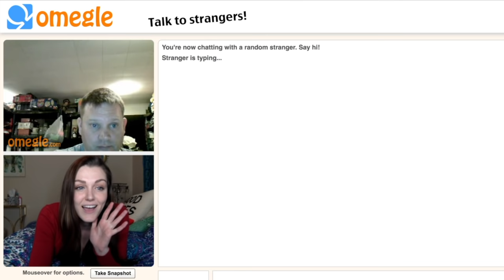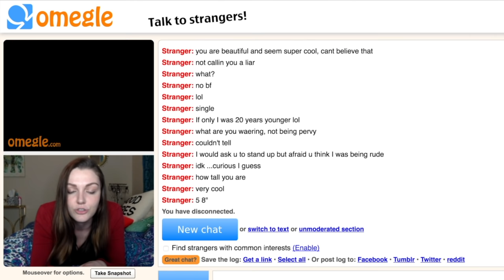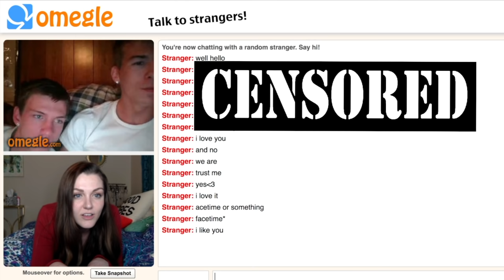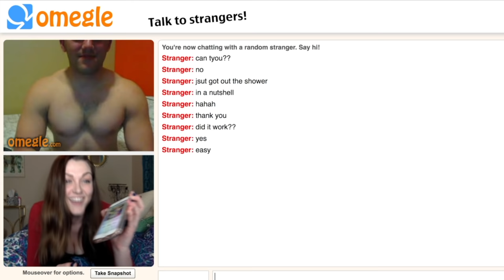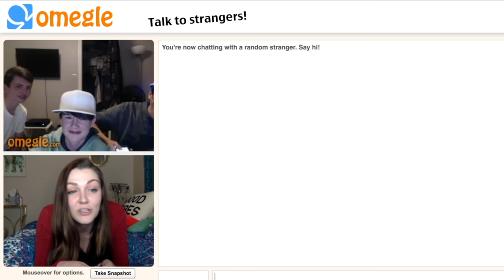STRANGER JIGGLES MAN BOOBS ON OMEGLE *CRAZY TROLLING MOMENTS*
WRITE ME♥♥♥
1095 Hilltop Drive #269